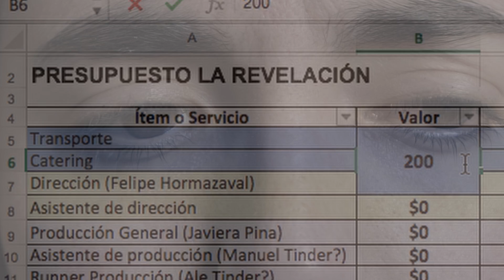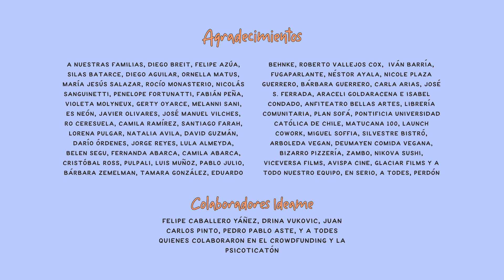PSICÓTICAS INSEGURAS T2 | Capítulo 3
Pamela busca arriendo. Javiera llama a un gásfiter.

Escrito y creado por: Javiera Pinto Vukovic y Pamela Barvo
Dirección: Iñaki Goldaracena
Producción: Pedro Lorca
Asistente de Dirección: Florencia Dupont
Dirección de Fotografía: Luz Andrea Sierra
Dirección de Arte: Gowosa
Sonido directo: Camila Pruzzo, Carlos Pérez
Montaje: Mayra Morán y Francisco Rodríguez Pozo
Asesor de guion: Iñaki Goldaracena
Vestuario: Andrea Soto
Continuidad: Rosa Méndez
2do Asistente de Dirección: Max Scheleff
Asistentes de Producción: Francisco Rodríguez Pozo, Camila Miranda, Ornella Matus, Simón Arias, Max Scheleff, Camila Reyes, Isabella Jacob
Primer Asistente de Cámara: Angelo Benvenuto
Gaffer: Andrés Pozo
Eléctricxs: Vanessa Tello, Paloma Pérez, Ricardo Sánchez, Jefferson Yaeger, Felipe Díaz, Hernando Lattus, Ángel Campos
Asistente de Arte: Yanizze López
Ambientación: Magdalena Lorca, Dominique Isis, Andrés Opaso
Runner: Nicolás Vergara, Nicolás Salinas
Producción de Arte: Patricia Ahumada
Maquillaje: Fernanda Acuña, Claudia Huerta, Cote Jorquera, Fran Mellado
Asistente de Sonido: Fabián Luengo
Artista de Foley: Francisco Ramírez
Asistente de Montaje: Claudio Soto
Postproducción de color: Darío Órdenes
Postproducción de sonido: CPM Sonido
Diseño de pantallas y gráficas: Giovanni Pincheira
Diseño de créditos y títulos: Pilar Grant
Compositing: Sebastián Grob
Producción Ejecutiva: Pamela Barvo, Iñaki Goldaracena, Pedro Lorca, Javiera Pinto Vukovic
Una producción de Caudal Films
Productores Asociados: Viceversa Films, Provinciano Films

MÚSICA Y CANCIONES:
Composición musical: Santiago Farah y Lorena Pulgar aka Lore
"Chucheta song" - Las Uevosh
"Tecnoperreo" - Merci Merci
"Ctlqhl" - Chini and the technicians

Gracias a lxs colaboradorxs :)